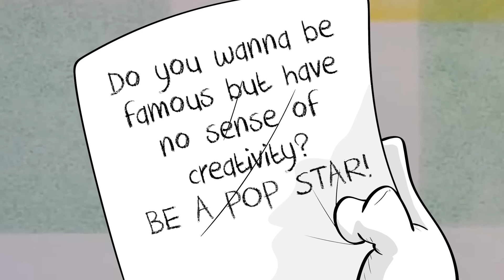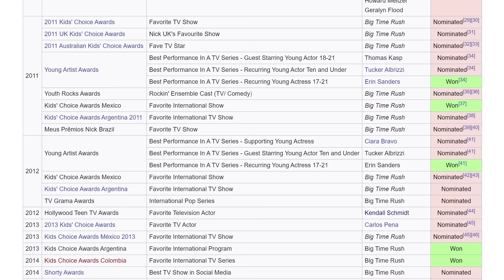Big Time Rush was a weird show...